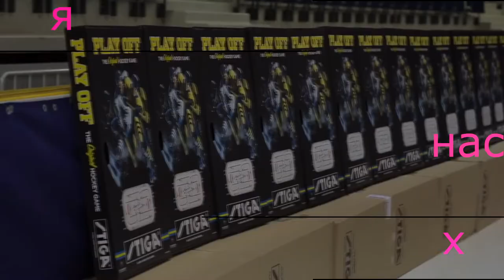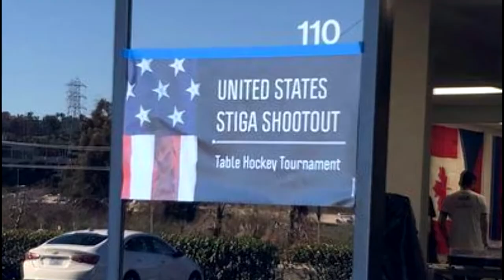18 выпуск ВНХ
Кубок Казани 1:30
Интервью с Игорем Новиковым 6:10
Шутаут в США 14:35
Интервью с Арсением Столяровым 16:30